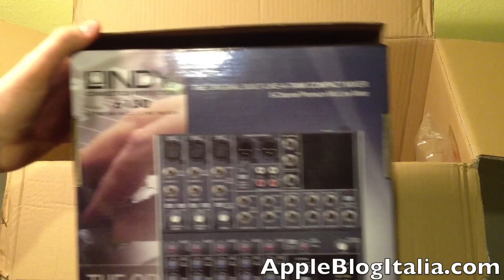Mixer 8 canali e adattatore da HDMI a MDP by Lindy Unboxing | AppleBlogItalia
AppleBlogItalia.com

Ecco a voi un unboxing del mixer e dell' adattatore HDMI a MDP
Di Lindy.it

Ecco una lista dettagliata dei prodotti che uso per fare i miei video ;-)

Computer & Editing:

Software: Final Cut Pro X, Garage Band, iPhoto & Photoshop CS5